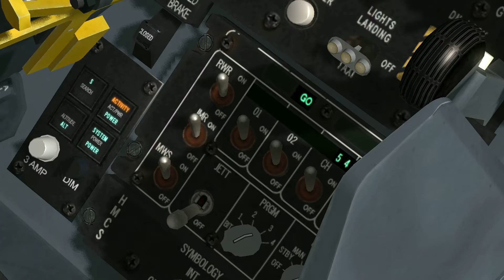VFW 6th Wolfpack - Falcon BMS 4.32 20141009-10465827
BFM Basic Setup training

Callsign : Snoopy, Adrian